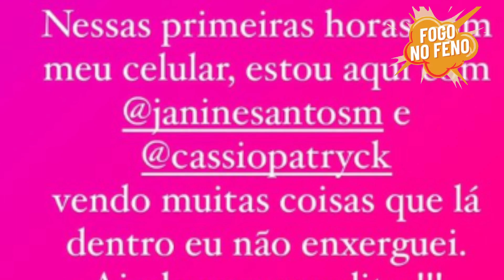A FAZENDA 15: ACABOU O AMOR DE BLACK E KALLY BEM RÁPIDO, REALITY SHOW DA RECORD TV, RECORD AO VIVO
ACOMPANHE A FAZENDA 15: NOVO REALITY SHOW DA RECORD TV - RECORD AO VIVO. TUDO SOBRE A FAZENDA 2023 AO VIVO E A LISTA A FAZENDA 15 COM MUITA FOFOCA DE QUALIDADE. SAIBA QUEM ESTÁ NA ROÇA ESTA SEMANA E QUEM VENCEU A PROVA DO FAZENDEIRO.

Comentários ao vivo sobre Reality Show ao vivo voce encontra por aqui. Últimas notícias de BBB, A Fazenda entre outras fofocas com muita interatividade.

Muito obrigada a todos que ajudam o canal com qualquer valor!

Apresentadora A Fazenda 15: Adriane Galisteu